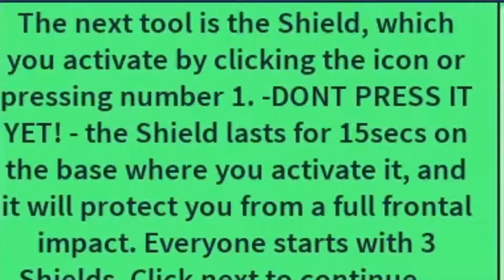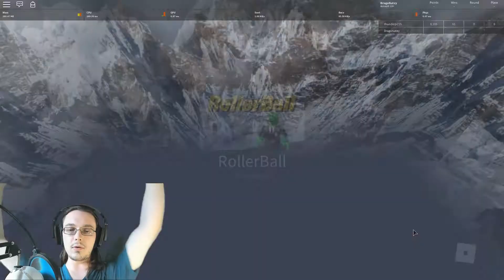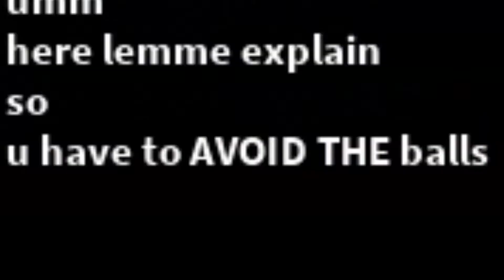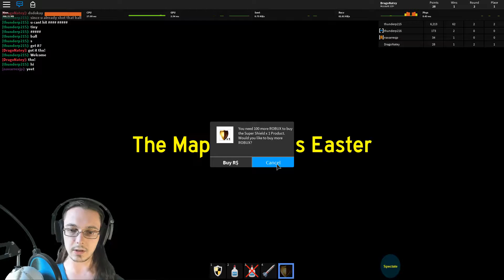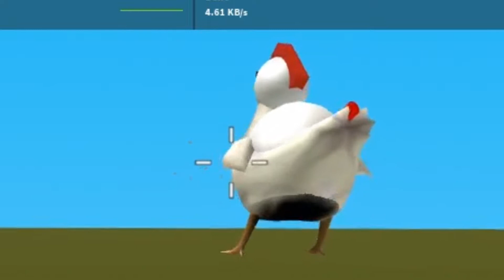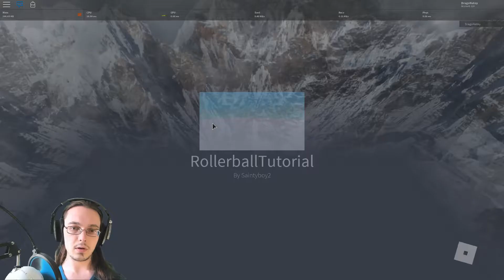RollerBall ROBLOX family friendly game - Avoid all the balls!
Roller Ball ROBLOX family friendly game - Avoid all the balls!

Hello friends I am DragoNate and welcome to RollerBall on ROBLOX! I don't play ROBLOX very much myself, but I got an order on Fiverr to play this game for you guys, so here it is! RollerBall is a family friendly ROBLOX game where you have to avoid all the balls! It's like bowling but YOU are the bowling pins! I had quite a bit of fun playing Roller Ball and there's tons of different maps to play on. Each map in this ROBLOX game has different unique attributes, like the Easter map which has a giant chicken that spits flaming balls out of its butt and of course, eggs roll down the hill towards you instead of normal balls. The reflex map briefly shows the balls when they first start rolling, but then hides it from you so you don't know where they end up.

Now Mobile & Tablet compatible!
Hi and welcome to my new and first game. The game is continually evolving with updates and I will be constantly loading new maps.
As the game gets more and more popular I hope to release a new map every week so that there will always be something new to come back to, and I am always looking at innovative ways to throw things at you!

Hope you enjoy the game as much as I enjoyed making it and, if you do, then a thumbs up and fave would be really appreciated :D

If you have any features that you would like to see or have any feedback or glitches that you have found then you can post them on the official RollerBall Fan Club